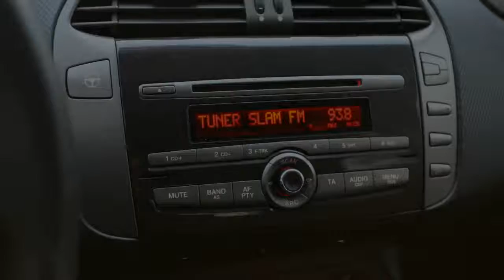Fiat Bravo 1.9 JTD 16V 115PK DYNAMIC 117.870KM NAP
06-ZD-LS 117.870 km
  Prijs:     € 7.749
  Merk:     Fiat
  Model:     Bravo
  Type:     1.9 JTD 16V 115PK DYNAMIC 117.870KM NAP
  Carrosserievorm:     Hatchback (5 drs)
  Bouwjaar:     2008
  Transmissie:     handgeschakeld
  Kleur:     Grijs metallic
  BTW/Marge:     btw
  Brandstof:     diesel
  Energielabel:
* ABS (anti blokkeer systeem)
* Achterbank neerklapbaar
* Airbags
* Airco
* Bekleding stof
* Cruise control
* EBD (electronic brakeforce distribution)
* Glas getint
* Gordijnairbags voor en achter
* Metallic lak
* Mistlampen voor
* Roetfilter
* Side-airbags voor en achter
* Stuurbekrachtiging

Sportieve Dynamic uitvoering . Sterke 1.9 Jtd motor met 115pk . Dealer onderhouden . Lage gecontroleerde km stand met Nationale autopas N.A.P. OPENINGSTIJDEN, MAANDAG TM VRIJDAG UITSLUITEND OP AFSPRAAK VAN 09:00 - 18:00 . ZATERDAG GEOPEND VAN 10:00 TOT 16:00 .DE AUTOS OP ONZE WEBSITE ZIJN OOK AANWEZIG, DUS GEEN LOKKERS, AUTOS WELKE NET VERKOCHT ZIJN, OF DE AUTO STAAT BIJ EEN ANDER FILIAAL. U KOMT NIET VOOR NIETS. ONZE PRIJZEN ZIJN INCLUSIEF BTW/BPM.Ondanks zorgvuldige ingave zijn specificaties voorbehouden...

Aanbieder
TOP autos
Zesweg 150
6604BP WIJCHEN